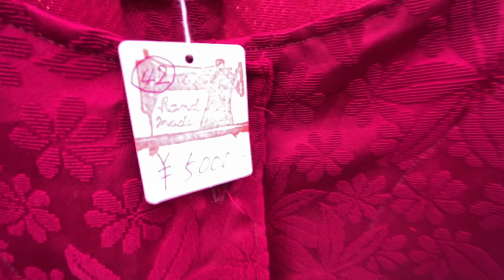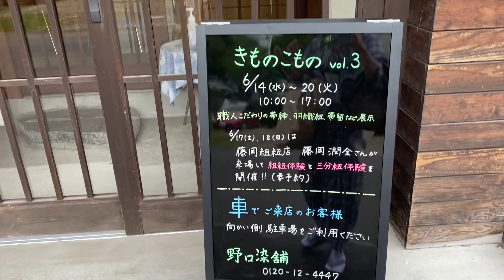単衣紬に半幅帯を菱形まわししておでかけしました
単衣の紬に半幅帯を菱形まわしして、地元のオープンガーデンと札幌の悉皆屋さんに行ってきました。結果半幅帯の結び方については何ら問題はありませんでした。

このチャンネルで使用している音楽素材